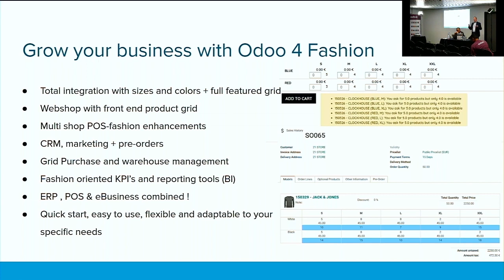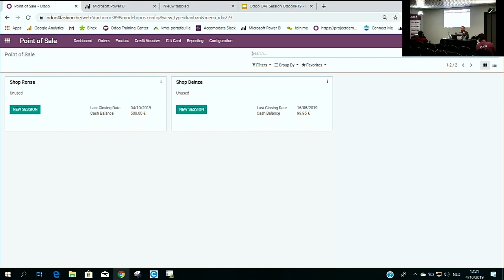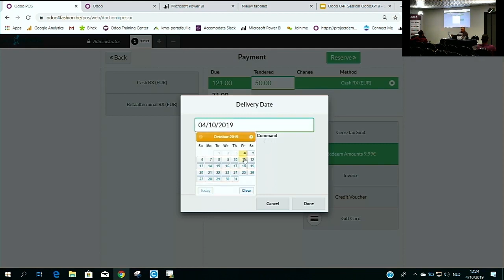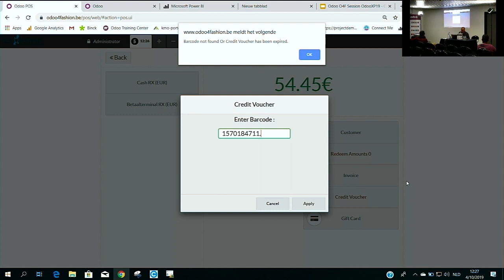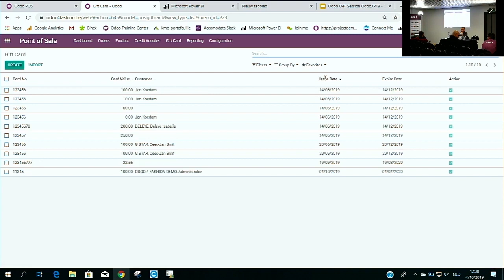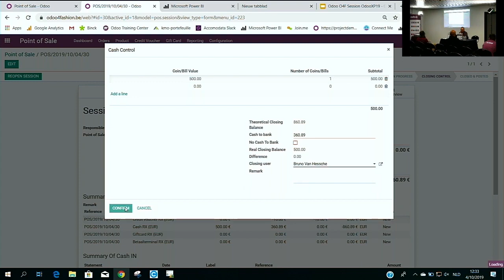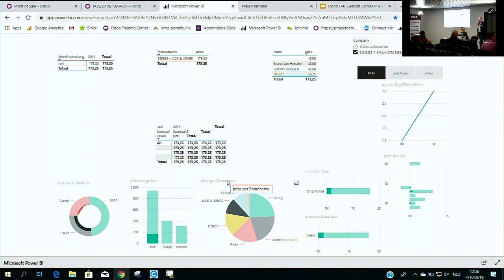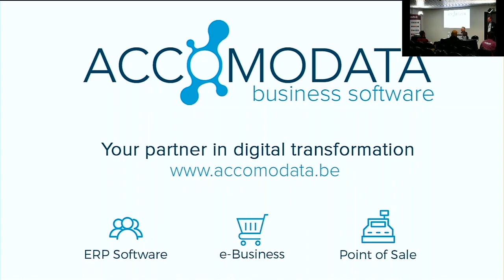Odoo4Fashion Grow Your Fashion Business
Odoo is working with certified partners like Accomodata to add sector-specific knowledge to the system. Odoo4Fashion is Multichannel ERP, POS, Webshop,... all in one! Empower your wholesale/retail in fashion, leather goods, shoes, sporting goods etc. with Odoo 4 Fashion. Accomodata provides Odoo 4 Fashion to wholesalers and (fashion) retailers who want to integrate stand-alone programs such as sales, cashier, logistics and inventory, accounting and webshop in one system. Odoo 4 Fashion.

In this talk you will learn; the business model of Accomodata, best practices in Odoo 4 Fashion implementations and functional coverage of Odoo 4 Fashion.